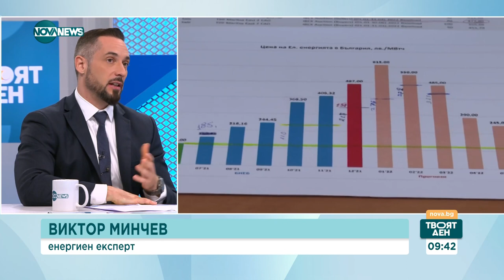КЕВР предупреждава за скок в цената на тока от 1 януари - Твоят ден (30.08.2023)